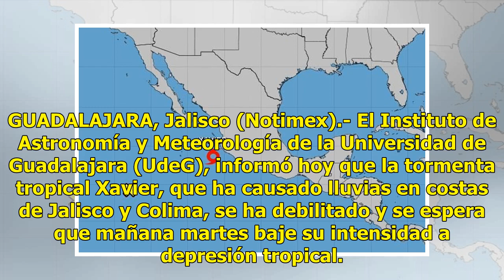Tormenta tropical Xavier se aleja de costas de Jalisco y Colima - El Diario de Yucatán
GUADALAJARA, Jalisco (Notimex).- El Instituto de Astronomía y Meteorología de la Universidad de Guadalajara (UdeG), informó hoy que la tormenta tropical Xavier, que ha causado lluvias en costas de Jalisco y Colima, se ha debilitado y se espera que mañana martes baje su intensidad a depresión tropica...